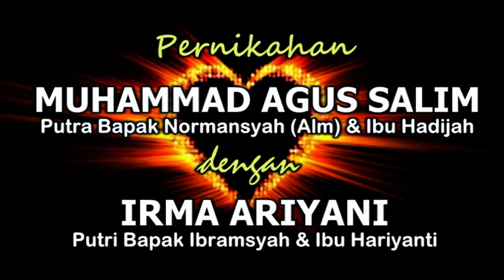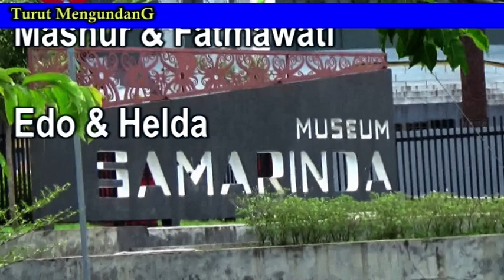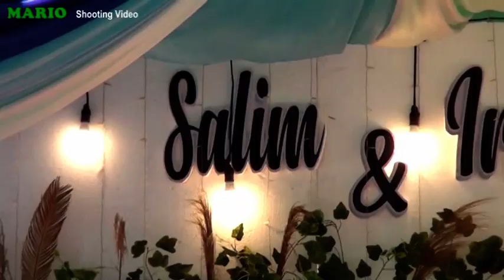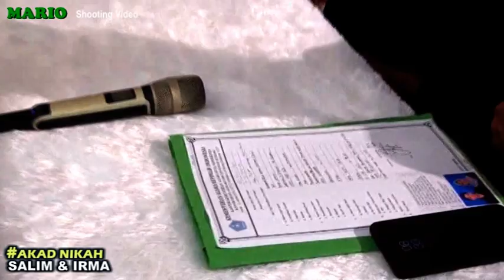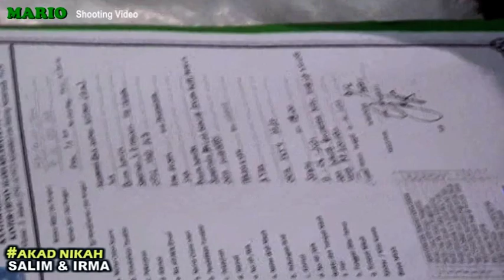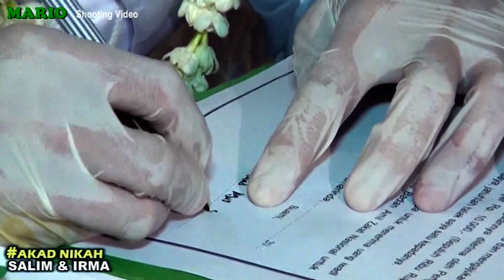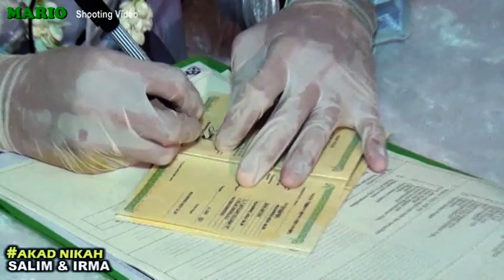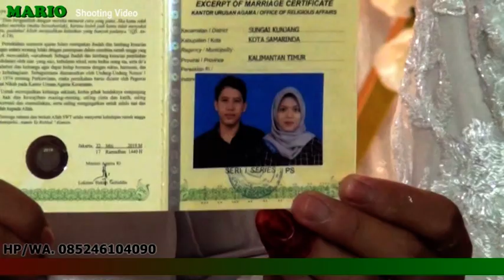1. Salim & Irma - Akad Nikah